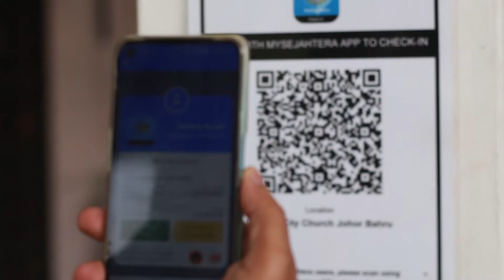GOOD NEWS !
The day that we all have been waiting for has finally come!
We are super excited to announce that our thisisbilingual cccpibilingual Physical services will be resuming tomorrow!!We are reopening our doors to everyone, no registration required! Just show show us your vaccination certificate. The proper SOP will be implemented and temperatures will be taken before entering the hall. So let us all spread the word around and let us gather back together in the house of God!

Psalms/ சங்கீதம் 122:1  A song of ascents, by David.I was glad when they said to me, “Let us go to the house of the Lord.”

 கர்த்தருடைய ஆலயத்திற்குப் போவோம் வாருங்கள் என்று எனக்கு அவர்கள் சொன்னபோது மகிழ்ச்சியாயிருந்தேன்.